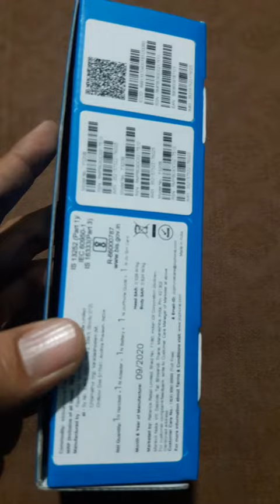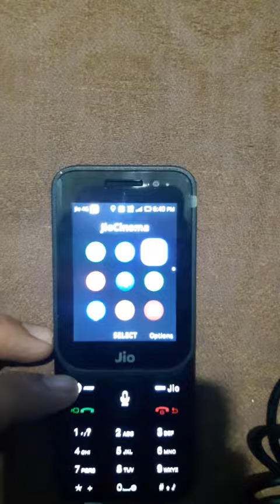Jio new phone 2021 offer and unboxing new phone💓💓